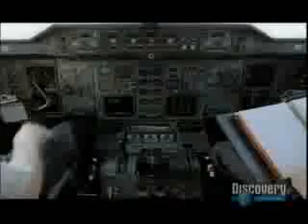Perfect Disaster - Solar Storm (Pt 2 of 5)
2nd part of a mix of Discovery documentary and fiction that shows what might happen to our civilization and technology if we are hit by a massive solar storm